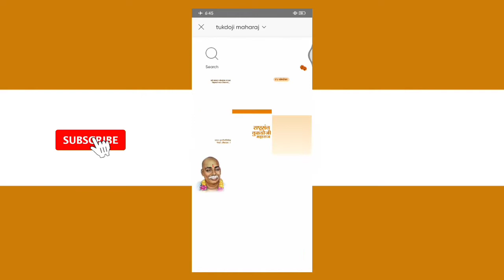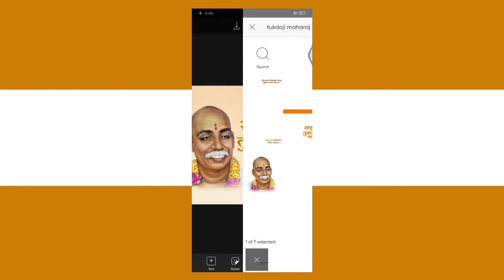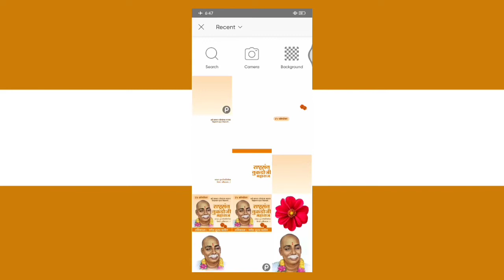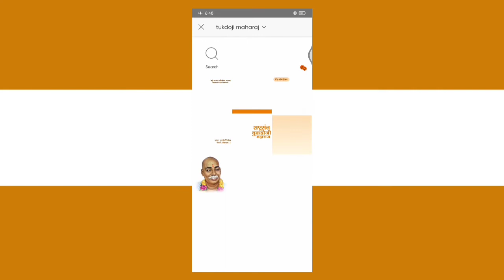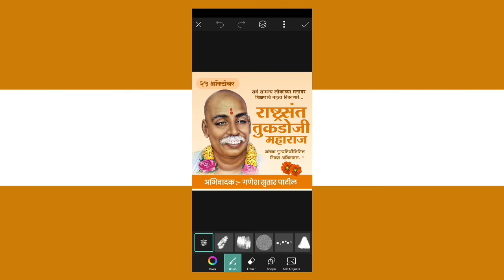tukdoji maharaj punyatithi banner editing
tukdoji maharaj punyatithi banner editing | tukdoji maharaj banner editing | Punyatithi Banner Editing

𝗡𝗢𝗧𝗘 :- पासवर्ड हा विडिओ मध्ये दिलेला आहे. तर कृपया करून पासवर्ड विषयी कोणीही 🄲🄾🄼🄼🄴🄽🅃🅂 करू नका.

चॅनल ला सबस्क्राईब करायला बिलकुल विसरू नका भावांनो आणि सोबतच घंटी च बटन पण दाबून टाका त्यामुळं तुम्हाला notification येईल 👍👍

जास्तीत जास्त मित्रांना  शेअर करा ... 💗💗

मटेरियल साठी आपल्या TELEGRAM CHANNEL
ला नक्की जॉईन करा भावांनो त्या ठिकाणी मी दररोज नवनवीन बॅकग्राऊंड आणि एडिटिंग चे मटेरियल टाकत असतो 🤩🤩

मित्रांनो कोणतीही अडचण आल्यास व्हाट्सअप आणि टेलिग्राम चॅनेल ला जॉईन व्हा त्याची लिंक खाली टाकलेली आहे.

🤗 Material Download करण्यास काही Problem झाल्यास आपल्या Telegram Group ला Join व्हा ⬇️ )

💯💯💯💯 Download Material  💯💯💯💯

✌️ दोन भाग मिळुण एक Password आहे.
तर तुम्ही Video_संपूर्ण_पहा_Skip_करु_नका​​.

बॅकग्राऊंड आणि png's खालील लिंक वरती तुम्हाला मिळतील. पासवर्ड व्हिडिओ मध्ये दिलेला आहे त्यामुळे व्हिडिओ Skip करू नका व्हिडिओ पूर्ण पाहा.

Material Link : -

Note 🗒 👇
व्हिडिओमध्ये दिलेला पासवर्ड तोच PLP file चा पासवर्ड आहे

1 ] Rashtra Sant Tukadoji Maharaj Punyatithi Banner Editing In Piscsrt
2 ] Rashtra Sant Tukadoji Maharaj Jayanti Banner Editing
3 ] Rashtra Sant Tukadoji Maharaj Punyatithi in PicsArt 2021
4 ] राष्ट्रसंत तुकडोजी महाराज जयंती बॅनर
5 ] राष्ट्रसंत तुकडोजी  banner editing 2021
6 ] Rashtra Sant Tukadoji Maharaj Jayanti